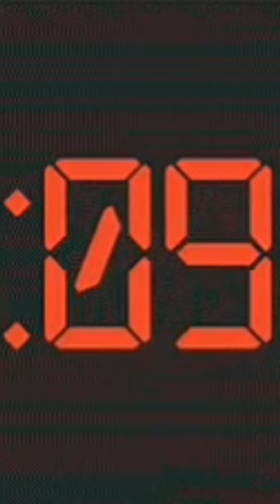new YouTube channel music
zero thought state of mind
bts short
cartoon cartoon
duniya ke sabse bade kismat log
nikolai schirme
abdu rozik leaving bigg boss
age of ultron
allah ki baatein
apj kalam status
bahubali 2
bandeya bandeya song
basti ka hasti mc stan
bhagyalakshmi today episode
bhojpuri film
bhoot wala bhunti 150
bhutiya jagah
bike wala game
billie eilish
boys attitude status
breast implant check
bts funny videos
bull cartoon
bullet x
car modification
chalk pencil
chhote bacchon ka frock
chhotu dada
chicken biryani
china ka khana
chini tiktok
choo charles
chupke chupke gana
credit card use karne ka tarika
cute baby shorts
cycle off road
dare dragons
driving simulator
dude perfect fake trick shots
electric rice cooker
fishing tricks
flying beast
food vlogger roast
football khela
fortuner price
free guy
funny shorta
green bhoot
hack file free fire
haddi kamjor hone ke lakshan
hair spa at home
hair spa karna
haloalkanes and haloarenes class 12 rev
hamari bahu rajnikant
hanuman ji ka status
hiu mukbang
how to add credit card to google pay in i
how to get rid of double chin in two days
how to look attractive for girls
hyundai venue 2023
#17 pro max watch
into the forest of fireflies
ishqiya episode 2
jaadui pencil
jaipur trip
kaleshi chori
psychology facts
pushpa film ki shooting
radha mohan aaj ka serial
rakhi sawant
ram ji drawing
ramzan shayari
robot ki ladai
rolls royce ghost
roman reigns
rubber magic
sad status
salman khan ki sister ka photo
serbia currency
shahid kapoor new movie
shivaji maharaj ka gana
song new 2023
spg commando india
status video for whatsapp
street food
sui wale cartoon
sunscreen for oily skin
surface area and volume class10
tabla tana tan
techno gamer
tera baap chor ke gaya tha meme templ
the boys means
billie eilish
boys attitude status
breast implant check
bts funny videos
bull cartoon
bullet x
car modification
chalk pencil
chhotu dada
chicken biryani
china ka khana
chini tiktok
choo charles
chupke chupke gana
cute baby shorts
cycle off road
dare dragons
driving simulator
electric rice cooker
fishing tricks
flying beast
food vlogger roast
होते होते प्यार हो गया फिल्म
બાઈક રાઈડર